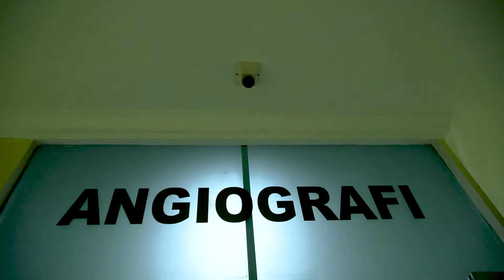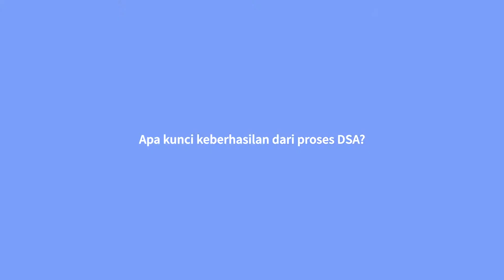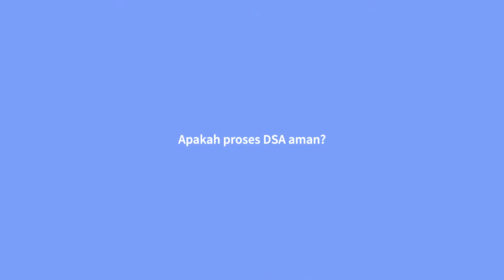Melihat ke Dalam Cath Lab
A Look Inside The Cath Lab
Laboratorium Angiografi atau yang sering disebut Cath Lab merupakan ruangan untuk melakukan prosedur diagnostik dan intervensi penyakit pembuluh darah, termasuk pembuluh darah otak yang biasa disebut neurointervensi.
Angiography Laboratory or often called as Cath Lab is a room to perform diagnostic procedures and intervention in vascular disease, including brain blood vessels called neurointervention.